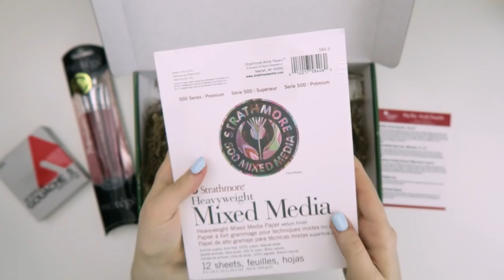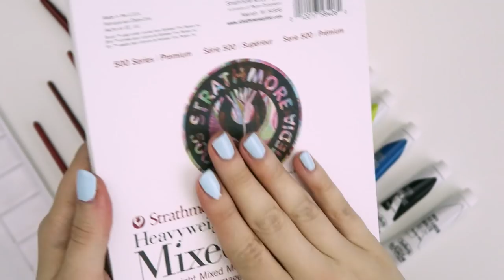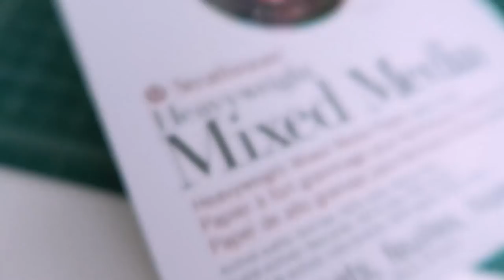MY NEW FAVORITE ART SUPPLY?! | Mystery Art Box | PaletteFul Packs Unboxing | Acrylic Gouache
For a fun game, count how many different ways I pronounce Gouache! I also discovered a new art supply today and honestly, I think it's pretty awesome.
(For Prices and More Information.)

THIS MONTH'S PREMIER PACK SUPPLIES:

Holbein Acryla Gouache - Set of 5
Mixed Media paper Pad - 500 Series 6"x8"
Connoisseur Protege Premium Taklon Brush - Set of 5
9-well Palette Tray
Paint Puck Brush Cleaner